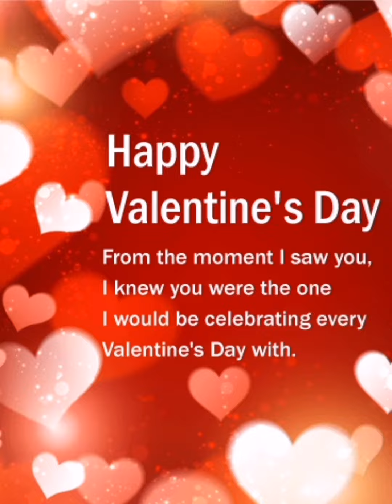velentines day spcial gift for your love//velentine day gift ideas